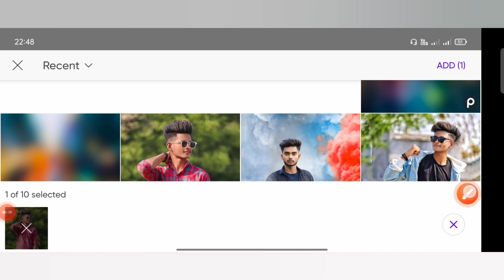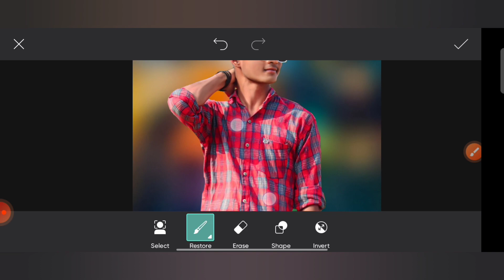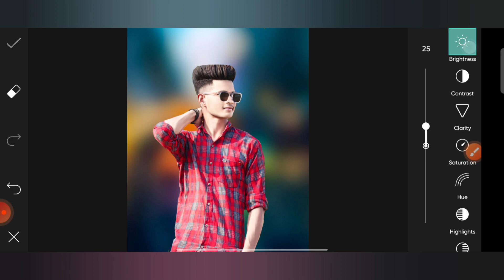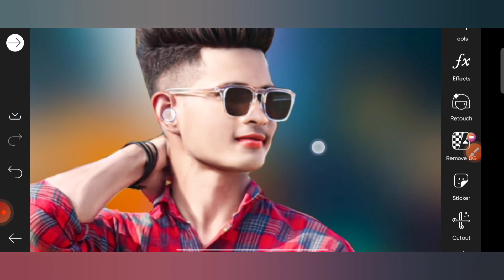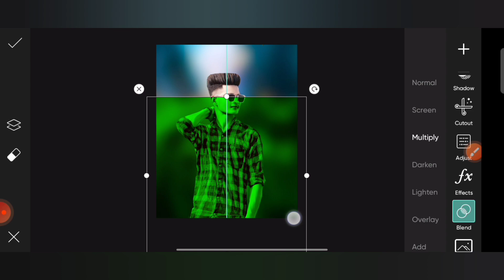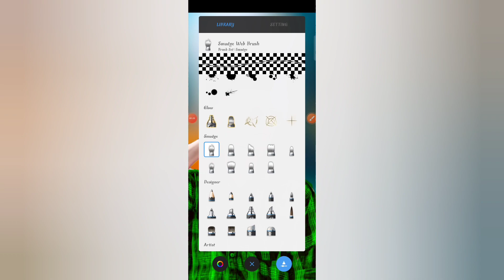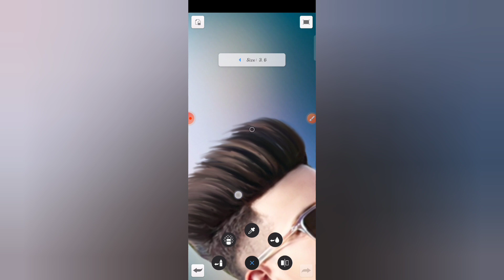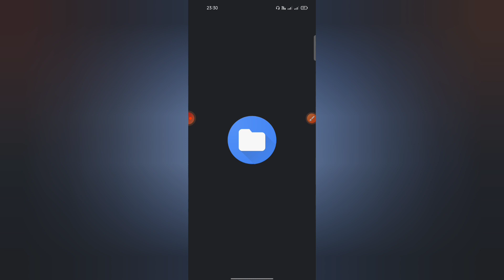background change Photo editing in PicsArt | best cb photo editing trick in PicsArt 🔥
This video is about how change background of photos in PicsArt.
If you want to do this. then  watch the video till end then you can easily do it ☺️

Using app in this video 👇

1. PicsArt
2. Autodesk sketchbook

apps are available in playsotre